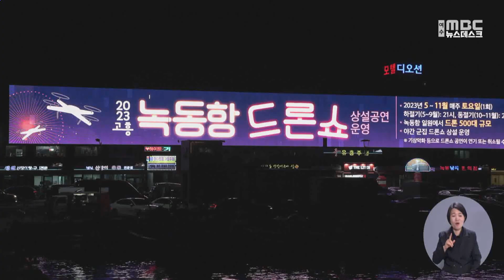도내 첫 드론쇼.. 고흥지역 대표 콘텐츠로 부상 (2023.12.01/뉴스데스크/여수MBC)